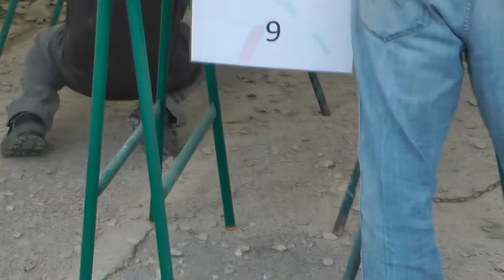Nº 2 El arte en piedra en el Muelle Escultura Gijón Asturies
Trabajar la piedra cara al público en el Muelle de Gijón estos escultores lo hacen con gran destreza y  profesionalidad.
Jóse (ELCAMARONIN)
Stone working with the public at Pier Gijon these sculptors do with great skill and professionalism.
Jóse (ELCAMARONIN)